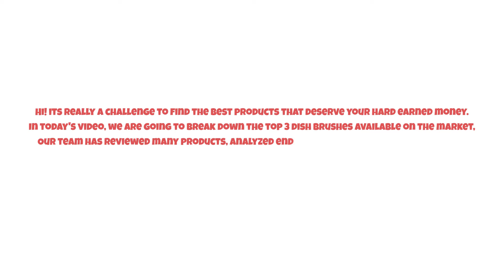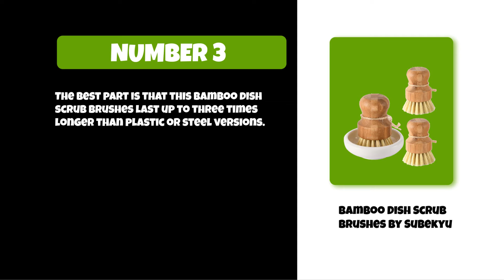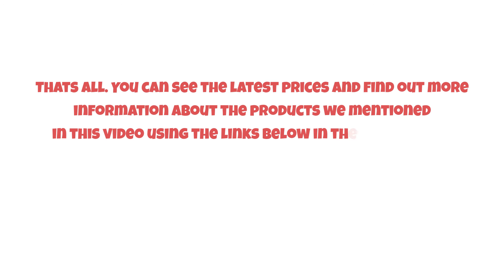Best Dish Brushes Options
Follow the links given below to check the product prices:

Amazon Commercial Dish Brushes:

MR.SIGA Pot and Pan Cleaning Brushes:

Bamboo Dish Scrub Brushes by Subekyu:

0:00​​ Best Dish Brushes Options
0:35 Bamboo Dish Scrub Brushes by Subekyu
1:17 MR.SIGA Pot and Pan Cleaning Brushes
01:51 Amazon Commercial Dish Brushes
02:31 Closing Remarks & Subscribe To Our Channel